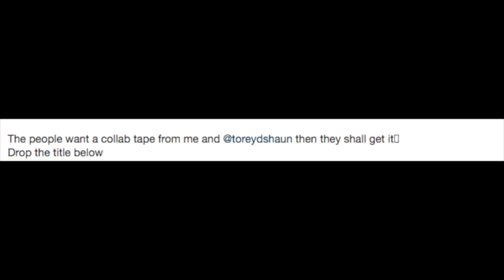Hulvey x Torey D'Shaun Collab Tape, CHH Songs that Make You Cry & More | Top Christian Rap News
What’s One Christian Rap Song That Made You Cry? [Readers Picks]

Rapzilla & Arrow – Feelin’ Like Ft. A.I. The Anomaly, Thomas Iannucci, J. Crum

Community During Chaos w/ The Crew, Dru Bex & Mogli the Iceburg